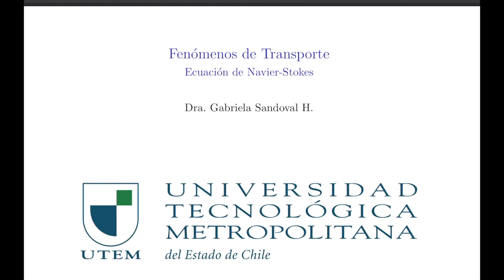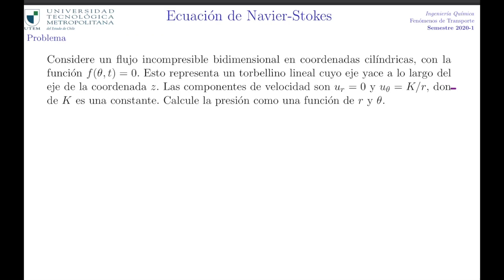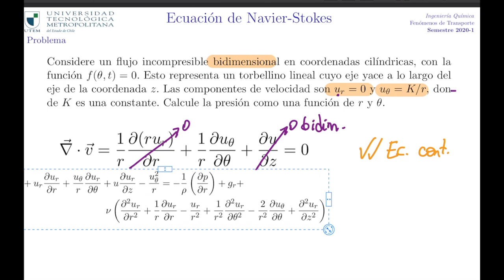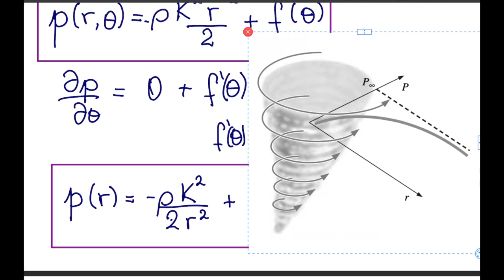Fenómenos de Transporte - NavierStokes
Cálculo de campo de presión conocido el campo de velocidad